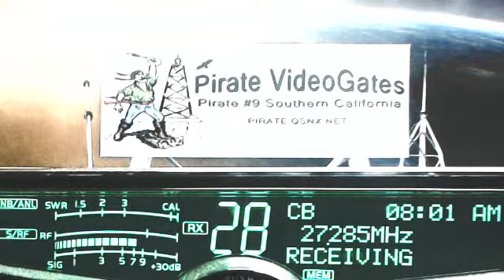742AM-8AM PST Wed 9-24-14 RAW. Names in the description below.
Approx. appearance order, CrackShot AL(+), Pirate#9 CA, 601 2W Cornfields IL, 220 HighVoltage TN, 609 Energizer OH